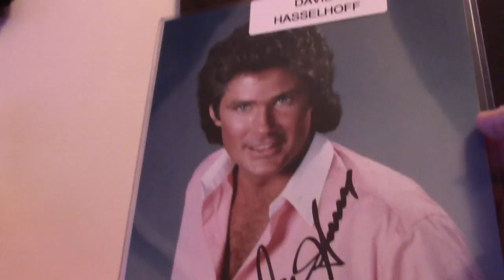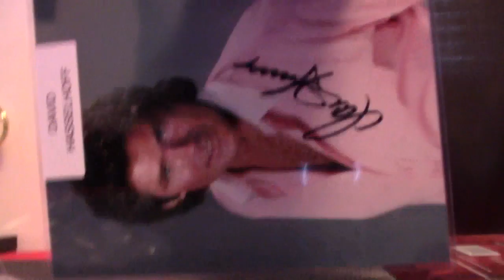David W's 2017 Leaf Pop Century Update Photograph Box Break